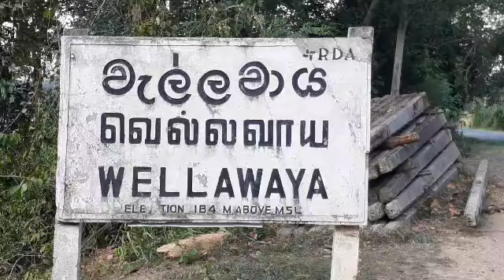රං මාලයක් අරන් දුවපු දෙදෙනකුට වැල්ලවායෙන් ගුටි පුජාවක්.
වැල්ලවාය නගරයේ රං භාණ්ඩ වෙලදසැලක තිබූ රං මාලයක් රැගෙන දිව ගිය දෙදෙනකු අල්ලා ගනී